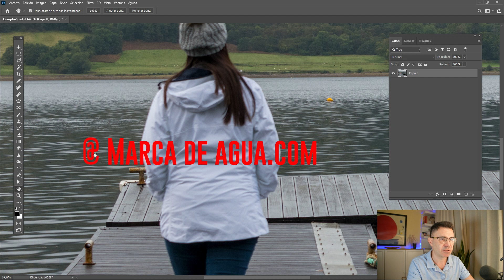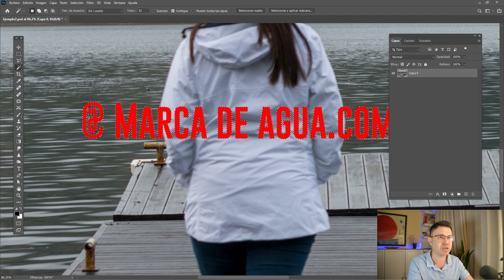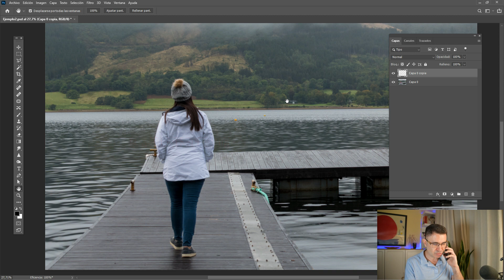Cómo eliminar imagen de Marca de Agua de una Fotografía | El Método más Rápido y Sencillo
👉 𝘾ó𝙢𝙤 𝙌𝙪𝙞𝙩𝙖𝙧 𝙈𝙖𝙧𝙘𝙖 𝙙𝙚 𝘼𝙜𝙪𝙖 𝙚𝙣 1 𝙈𝙞𝙣𝙪𝙩𝙤, ✔️ el método más sencillo y rápido para eliminar marca de agua en una fotografía. y Como es tan rápido le añadí un toque de humor sobre 𝐋𝐞𝐨 𝐌𝐞𝐬𝐬𝐢...